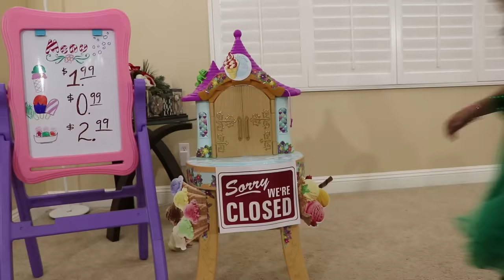Yes Yes Vegetables Song | Wendy Eat Fruits & Vegetables Nursery Rhymes Kids Songs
Yes Yes Vegetables song Wendy pretend play eating healthy fruits and vegetables instead of candy and snacks! Fun nursery rhymes kid songs that help kids learn better eating habits. Auntie Rose and Uncle K show Wendy that it is good to eat fruits and vegetables such as oranges, broccoli, apples, and strawberries as healthy snacks. Wendy only wanted to eat candy, chocolate, popsicles, and snacks, but learns to change her mind!